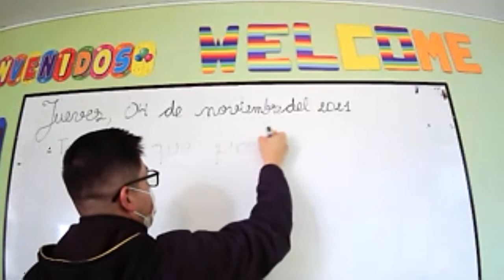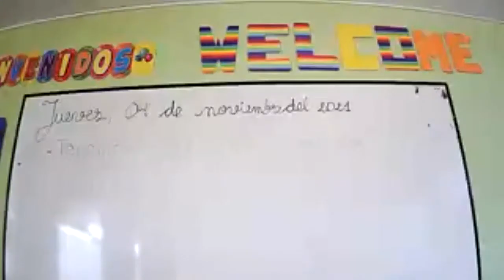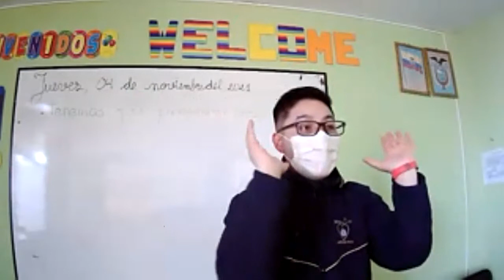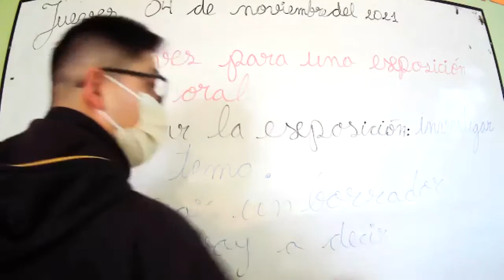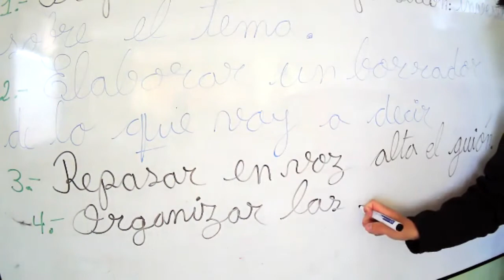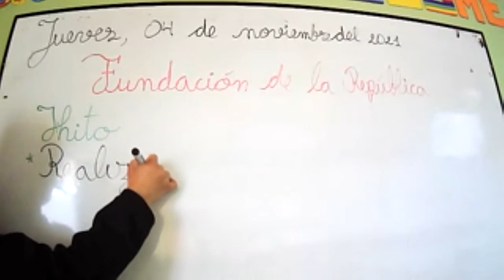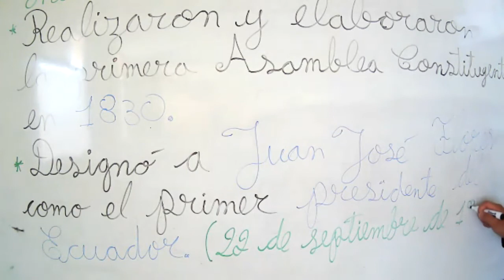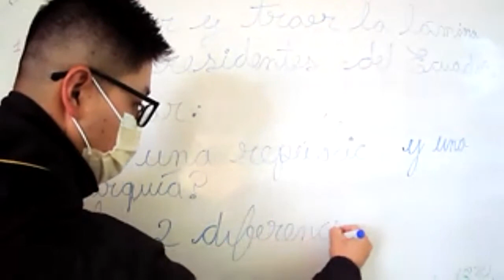Sexto 04 11 2021 Lengua y Literatura y Estudios Sociales